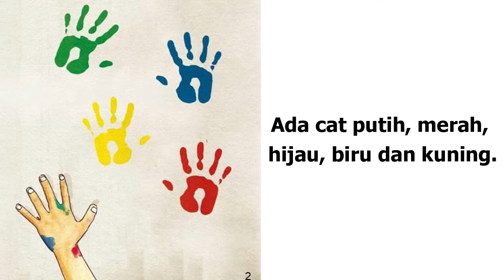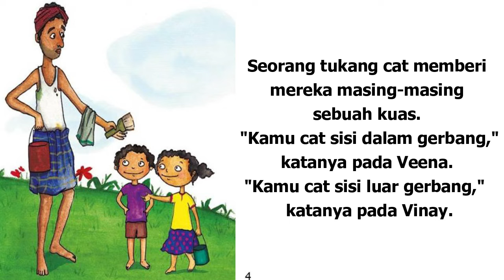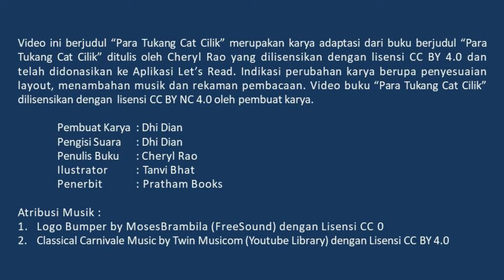Audio Book "Para Tukang Cat Cilik" Gemari Baca | Let's Read Indonesia